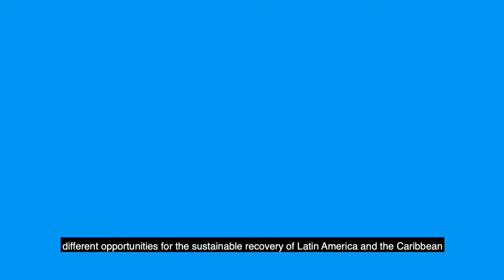Teaser: “Ideas for the Future” CAF essay contest for university students (english subtitles)